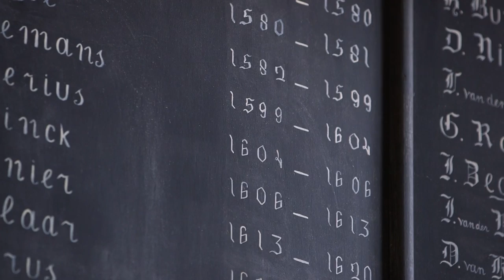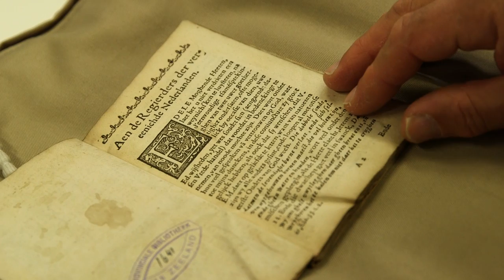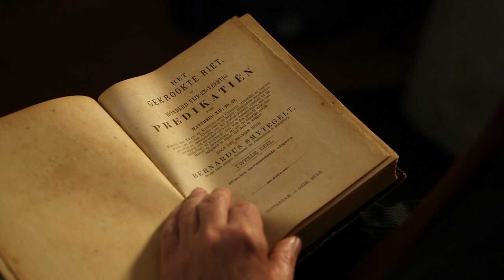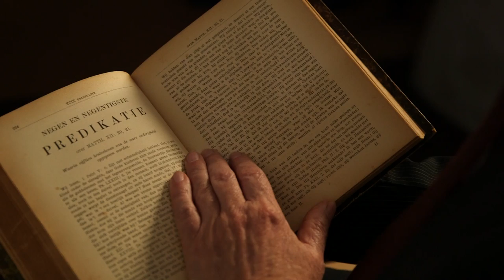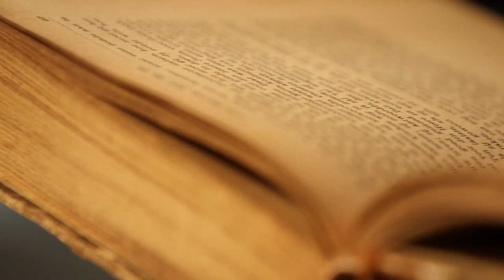Canon van Zeeland, venster 21: Willem Teellinck en de Nadere Reformatie, 1608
Zeeuwse predikanten liepen in de zeventiende eeuw voorop om de Republiek en Zeeland volgens de gereformeerde leer in te richten. Bekijk hier de aflevering in de Canon van Zeeland over Willem Teellinck en het kerkelijk leven in Zeeland uit die tijd.